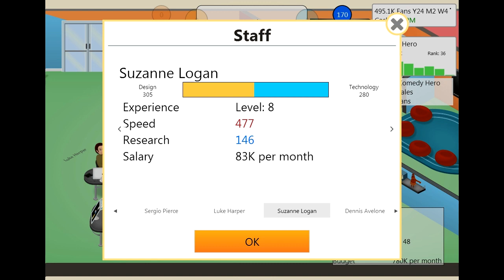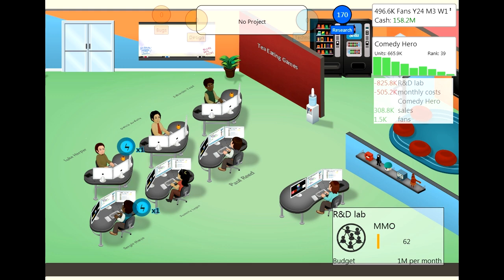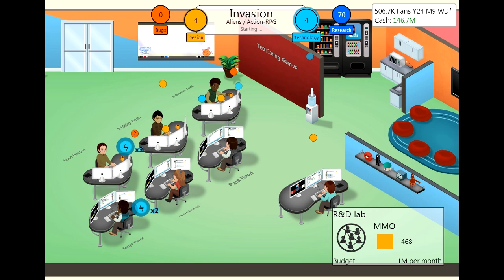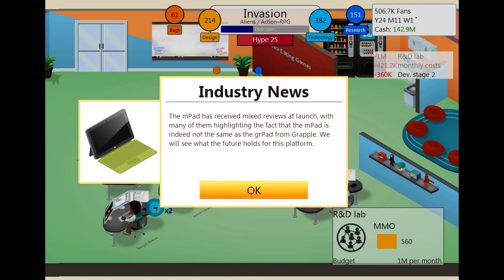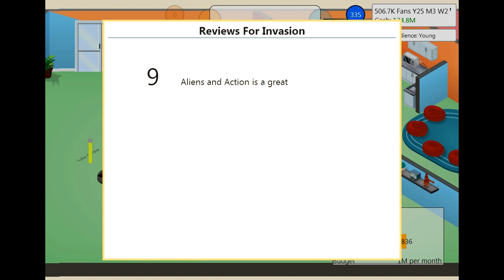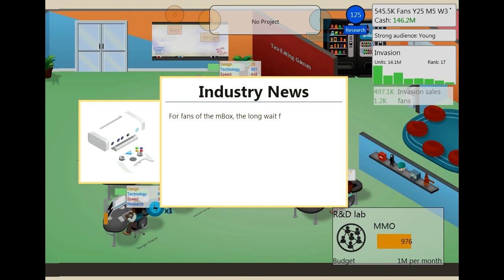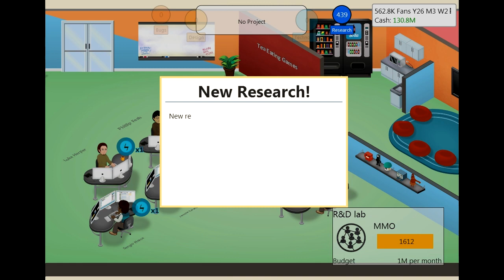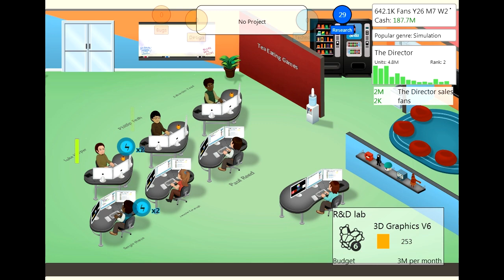Game Dev Tycoon 21 Talk Time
This episode we have a serious talk about how people react to my video game failings.